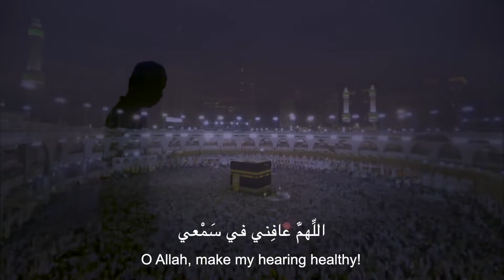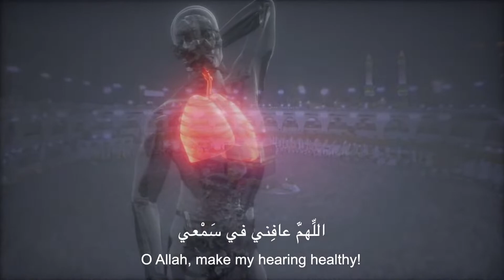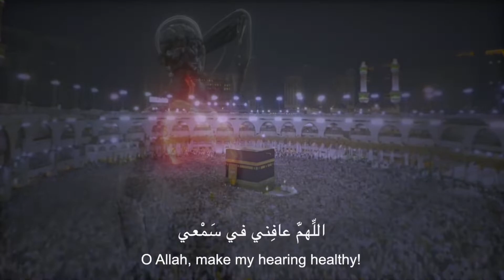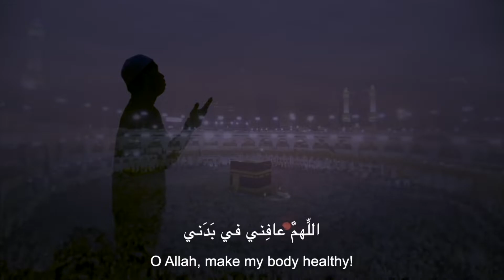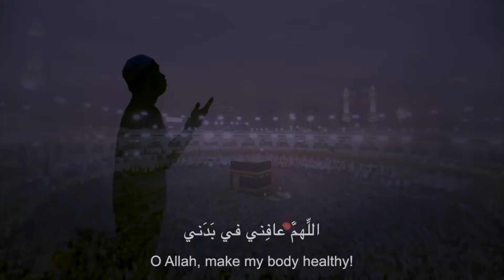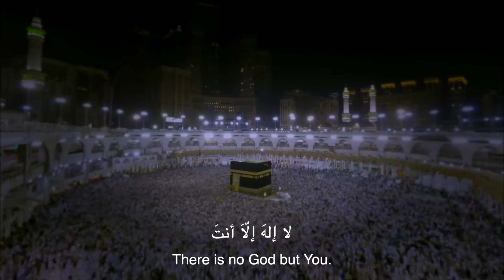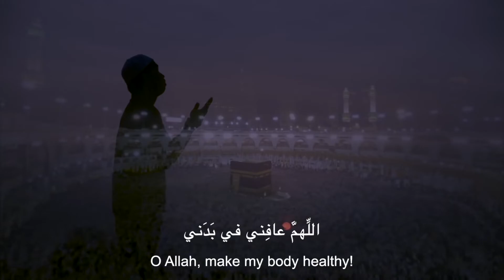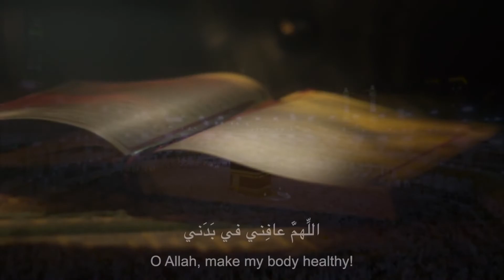জরুরী! স্বাস্থ্যের জন্য দুআ | URGENT! DUA FOR HEALTH | دعاء للصحة والعافية | SOluton